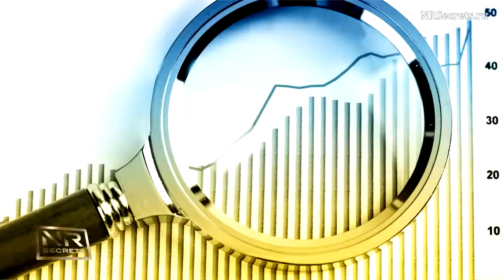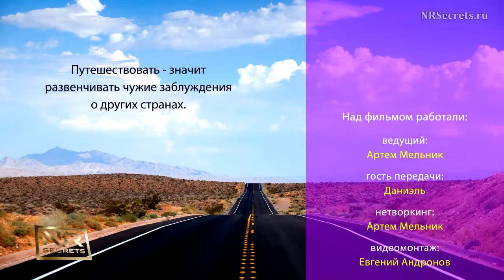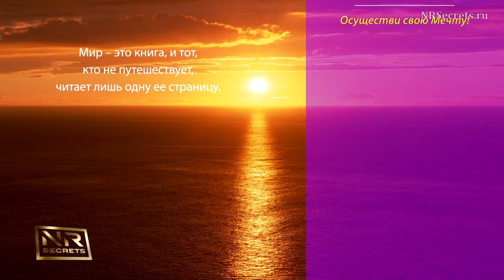Даниэль Анико и Артем Мельник в программе Секреты Новых Богатых [Интервью из Доминиканы]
Даниэль Анико и Артем Мельник в программе Новые Богатые. Интервью из Доминиканы.
Владеет отелями в Доминикане, Баваро и в Украине, Харьков. При этом, у него счастливая семья - жена и пятеро детей.

Как ему удалось построить бизнес?
Как он выучил русский язык?
Как ему удалось создать счастливую семью?

Буду рад Вашим комментариям!

Благодарю за просмотр моих видео!